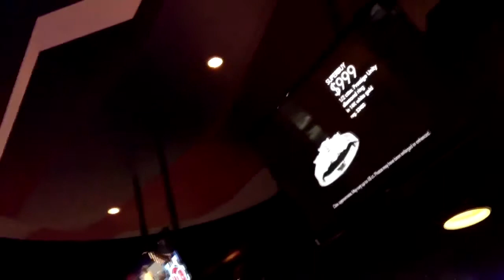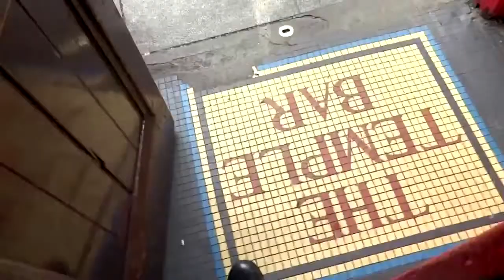La Taberna del Gamer: El Kamasutra